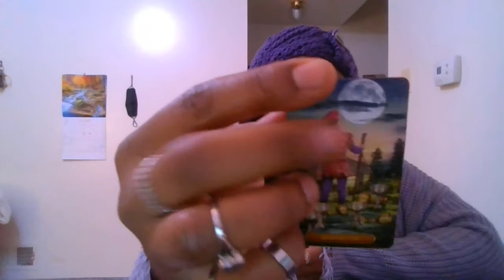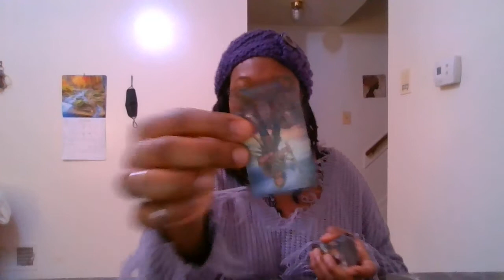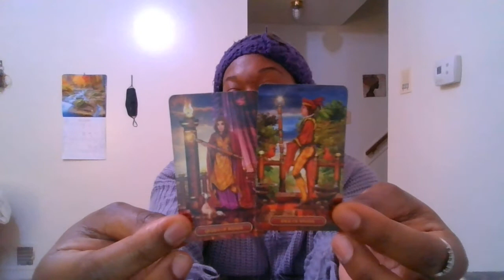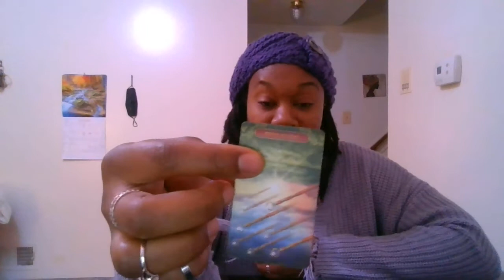🗡️IF THEY DID IT ONCE, THEY'LL DO IT AGAIN👀...🙅🏾DON'T LET THEM COME BACK😒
SIDE NOTE: 📝Readings will be in form of video that will be emailed to you on date & time you choose.

🛍️Shop my spiritual shop, "Heavenly by GoddessB" to get custom made crystal hair gems, Premium Sage bundles, Healing crystals, Body Flattering Waist Beads, Sensual Wax Melts, Evil- Eye protection Jewelry and much MORE...

😍🥰❤️If you're feeling generous, feel free to drop a TIP thru my virtual tip jar

❤️❤️❤️THANK YOU all for your LOVE💖 & SUPPORT 🥰🥰🥰 to keep me going and growing. Gratitude is a must; we all need each other in some way